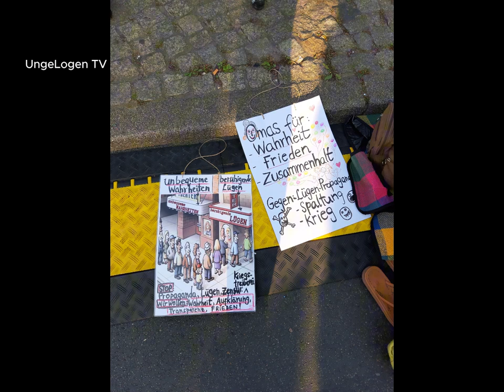Michael Ballweg ist zurück - 03.08.24 - Berlin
Wir waren für euch auf einer friedensdemo in Berlin - 03.08.24

teilen - liken - kommentieren :-)

Lasst auch diesem Kanal ein Abo da, wenn euch die Übertragung gefallen hat und vergesst nicht die Glocke zu klicken!

Auf Odysee findet ihr all unsere Videos der letzten Jahre :-)